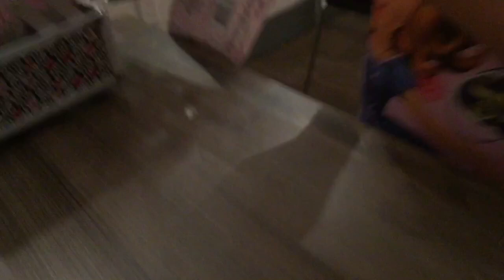Hello Kitty make up collection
Hello Kitty make up kit